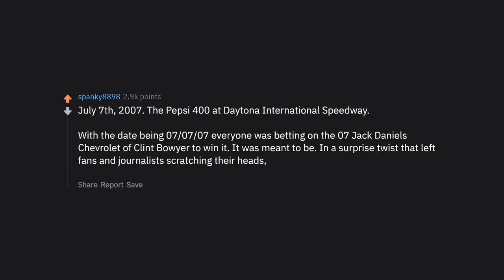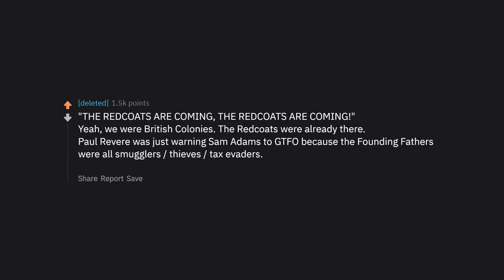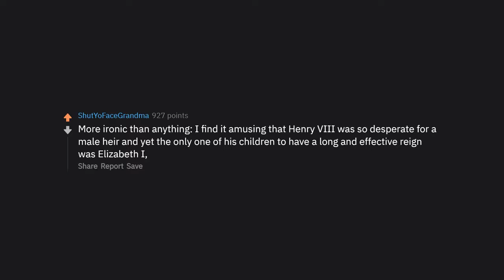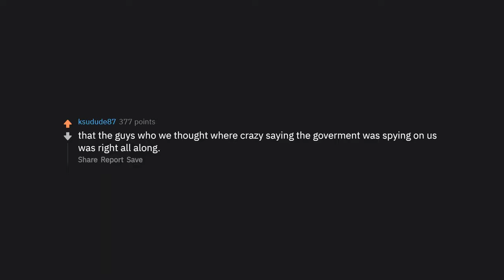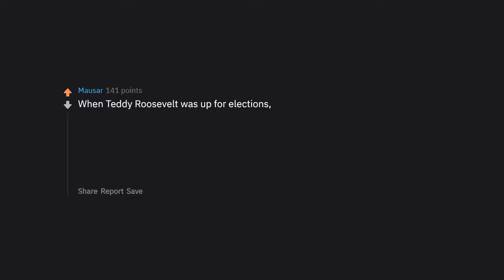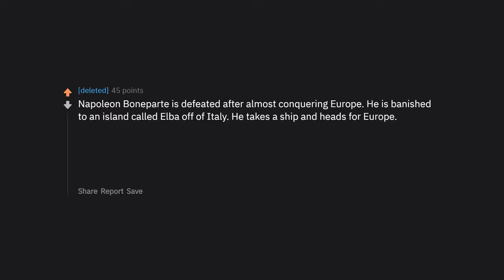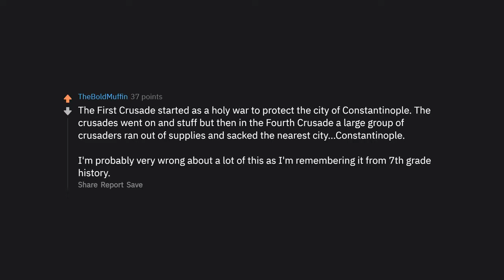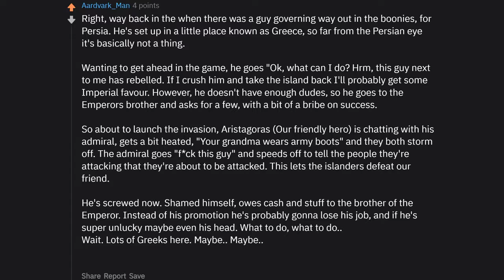What’s The Greatest Real Life Plot Twist In History?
► What’s The
Greatest
Real Life
Plot Twist
In History?